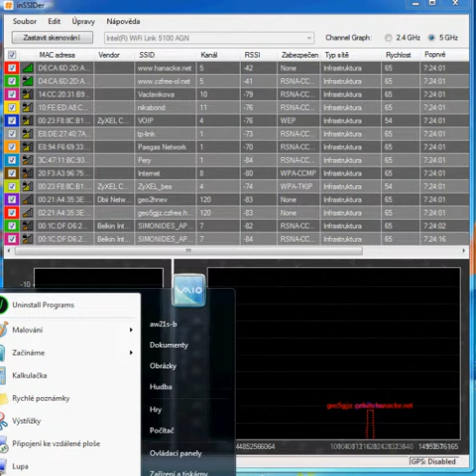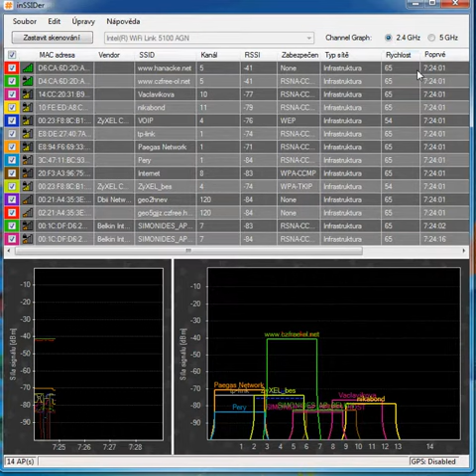InSSIDer - Home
Bezlicenční pásma WiFi doma